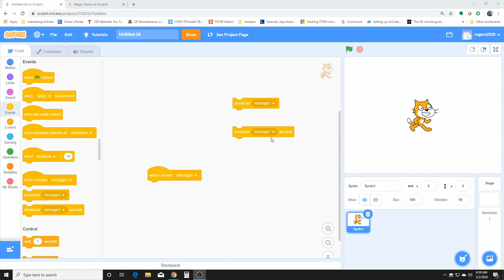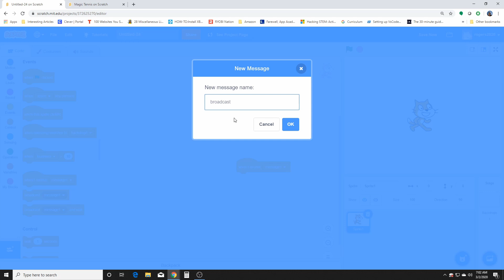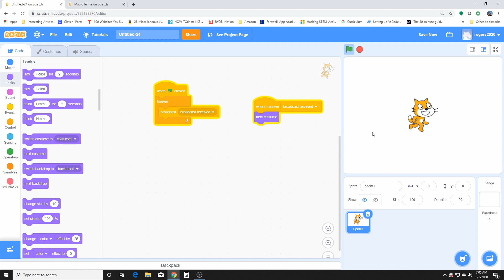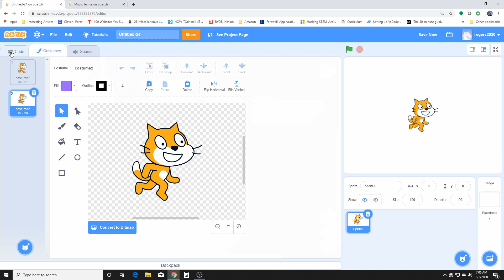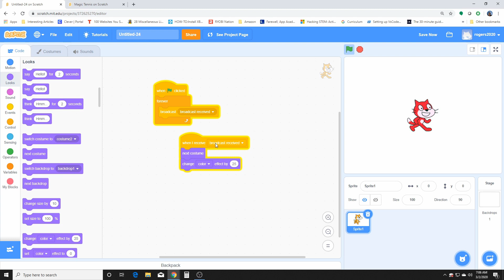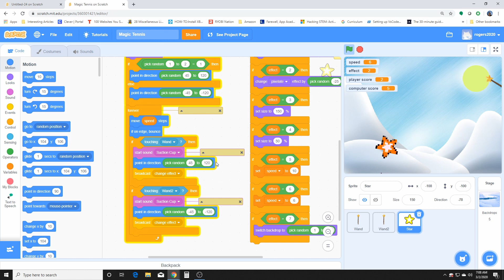Scratch Tutorial: How to Use Broadcasts in Your Program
In this Scratch Tutorial: How to Use Broadcasts in Your Program, I'll teach you how to make and receive broadcasts in your scratch programs. Broadcasts can be a little scary to use, but they are super helpful because they allow you to extend the capabilities of your code. Broadcasts are similar to function calls in regular syntax programming. With broadcasts, you can have your program behave and perform many different things that you normally wouldn't be able to do. Check out our video and try using broadcasts in your next Scratch project. I think you'll really like all the new possibilities that open up when you use them.

This is new a tutorial in our series of scratch fundamentals where we try to give you the resources to understand how the code is working in the background. Go beyond copy and pasting and get a better understanding for what the code is doing from a Computer Science perspective. This tutorial is perfect for people wanting to get started with learning how to code or for teachers wanting to introduce coding to their classroom. This is the perfect beginner learning tutorial because it covers the basics before you deep dive into creating fun and exciting projects. I hope that you learn something amazing and please check some of our different tutorial videos!